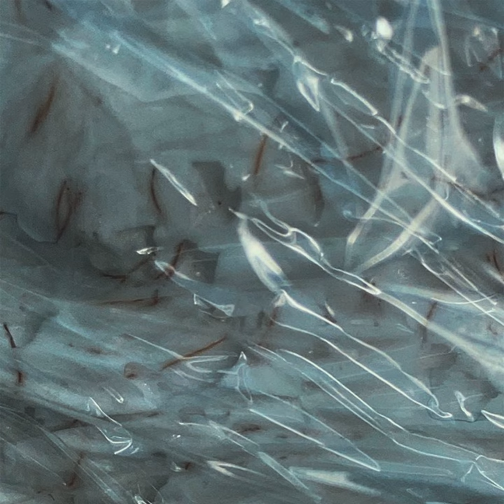Bones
Bones · Osawere

(Add Title Here)